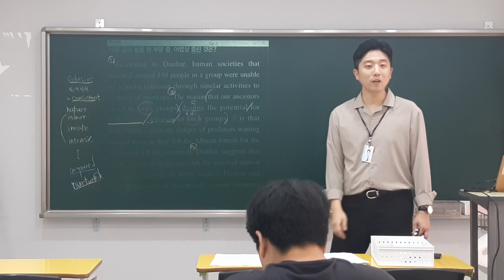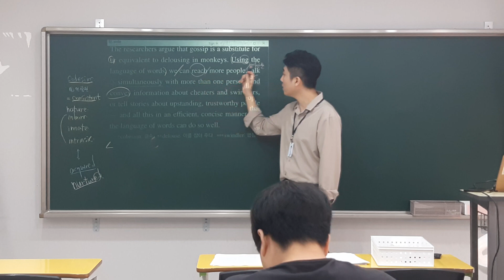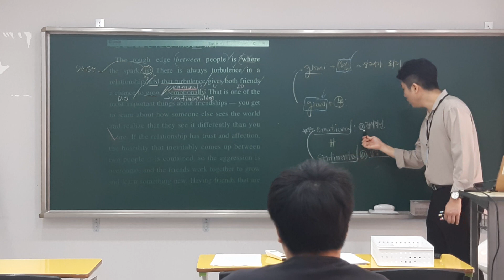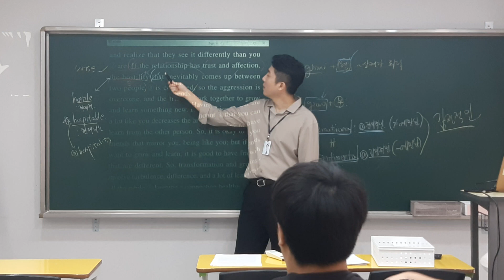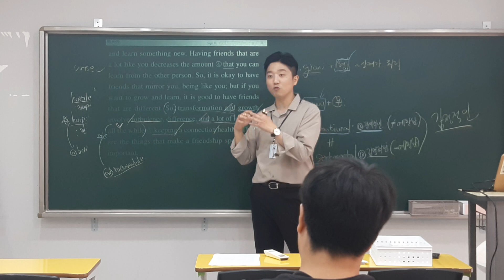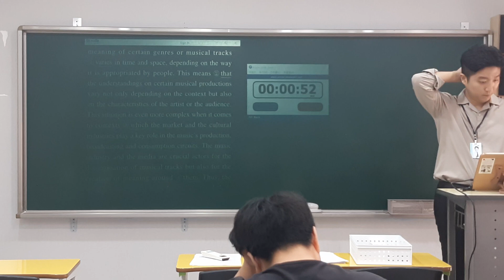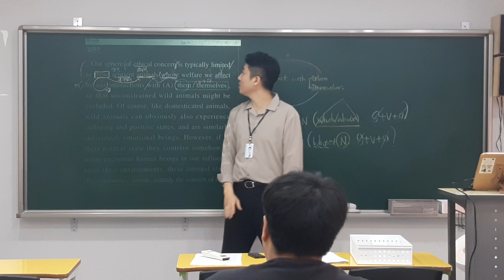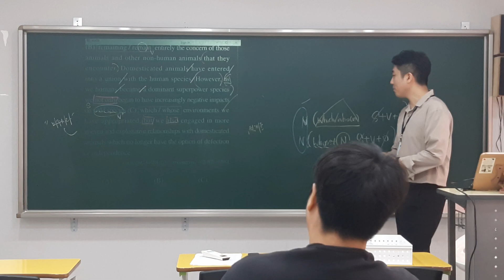0725 경희고2 (2)